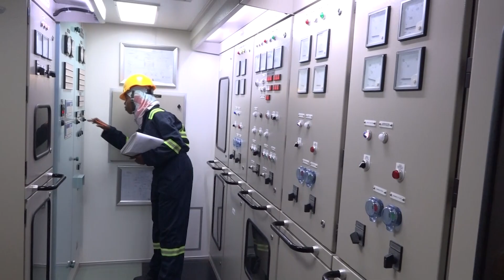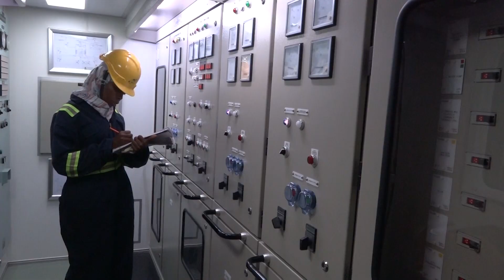TBC1:BIMASHADA|KUTANA NA NAHODHA WA MELI MWANAMKE